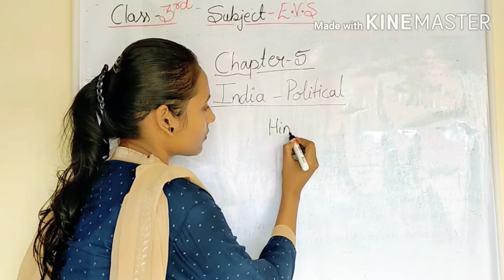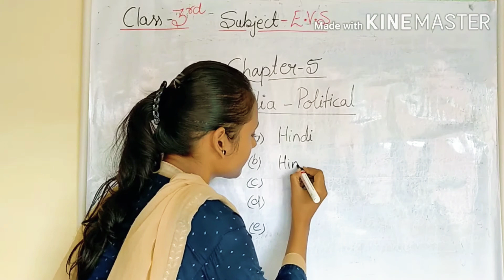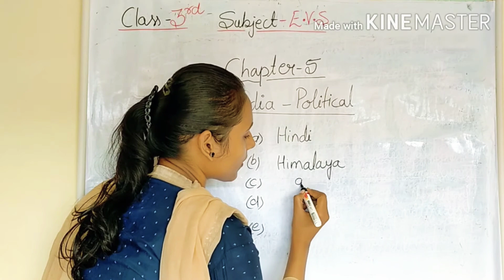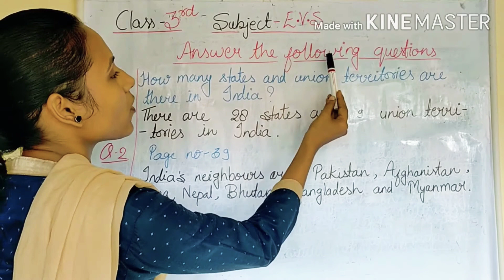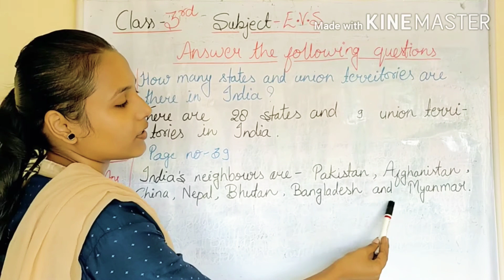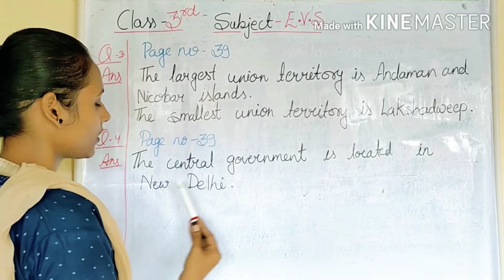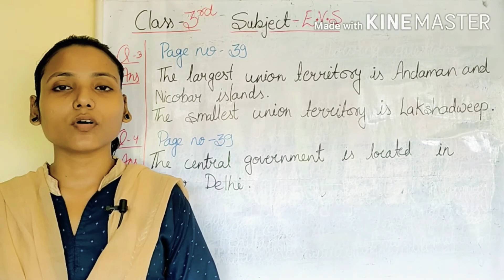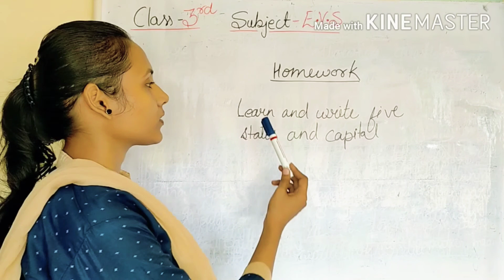Class-3rd | EVS | Exercise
Chapter-5 | India Political |